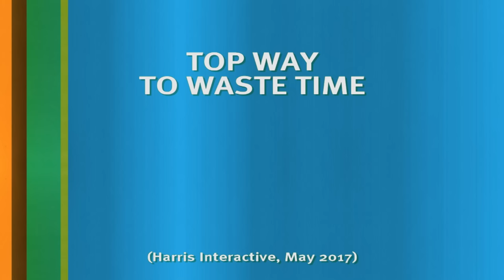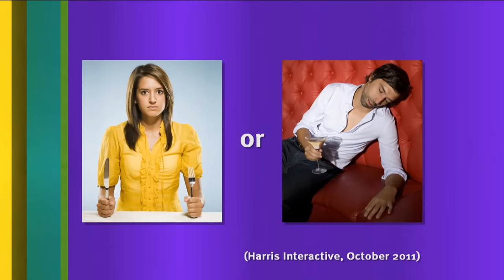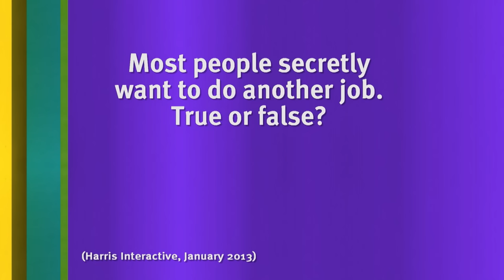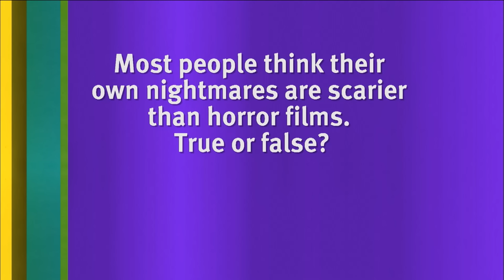Best of Jimmy Carr and Rachel Riley | 8 Out of 10 Cats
statistics.